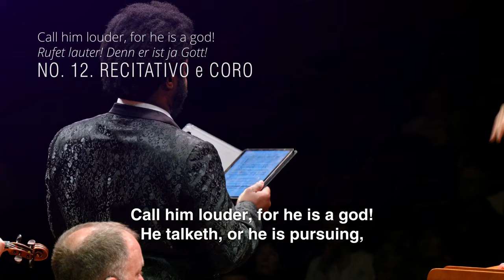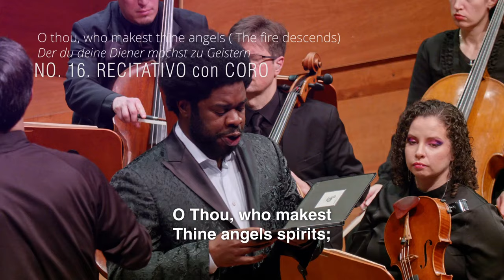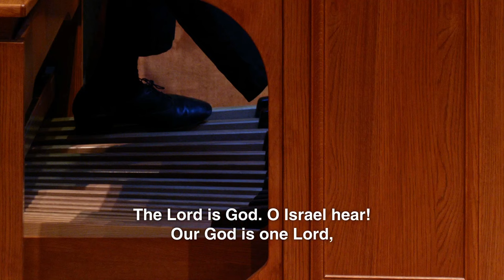Mendelssohn: Elijah, Op. 70 – Part I Excerpt (No. 11 – No. 17)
Look back with us at last seasons performance of Mendelssohn's Elijah feat. Artistic Partner Dashon Burton. Dashon returns Mar 1 & 2 to perform collections of songs from Brahms. Tickets at mso.org

Felix Mendelssohn
Elijah, Opus 70

Milwaukee Symphony Orchestra
Ken-David Masur, conductor
Sonya Headlam, soprano
Clara Osowski, mezzo-soprano
Thomas Cooley, tenor
Dashon Burton, bass-baritone
Milwaukee Symphony Chorus
                   Cheryl Frazes Hill, director

This release is dedicated to the memory of J. Mark Baker.
Recorded live at the Bradley Symphony Center March 25, 2023

11. Chorus (SATB): Baal, we cry to thee / Baal, erhöre uns
12. Recitative (Elijah, SATB): Call him louder, for he is a god! / Rufet lauter! denn er is ja Gott!  3:14
13. Recitative and Chorus (Elijah, SATB): Call him louder! He heareth not / Rufet lauter! Er hört euch nicht 4:11
14. Aria (Elijah): Lord God of Abraham, Isaac and Israel! / Herr Gott Abrahams, Isaaks und Israels 6:06
15. Quartet (SATB): Cast thy burden upon the Lord / Wirf dein Anliegen auf den Herrn 9:08
16. Recitative and Chorus (Elijah, SATB): O thou, who makest thine angels spirits / Der du deine Diener machst zu Geistern 10:41
17. Aria (Elijah): Is not his word like a fire? / Ist nicht des Herrn Wort wie eine Feuer 13:10